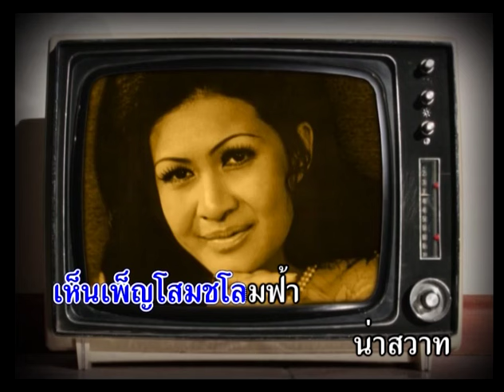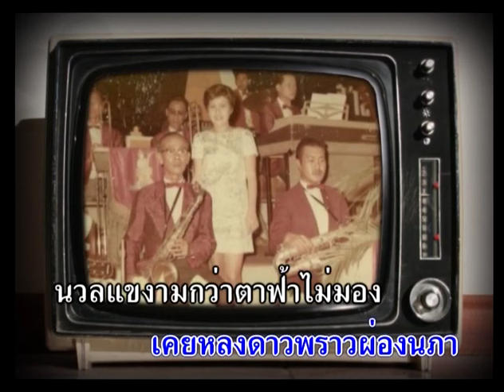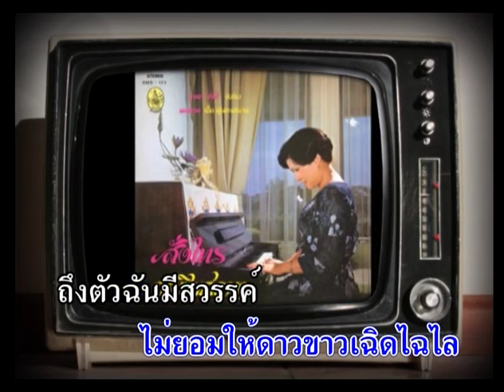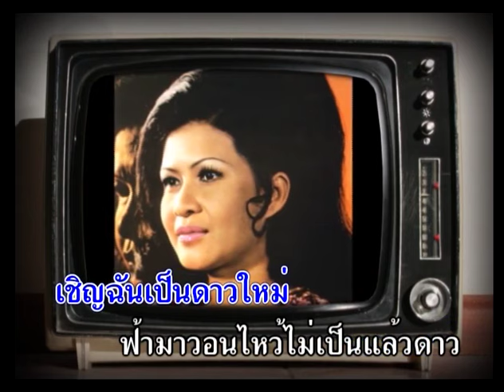ไม่ขอเป็นดาว - บุษยา รังสี ( สุนทราภรณ์ Suntaraporn | Official Master ต้นฉบับเดิม Original ) KARAOKE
เพลง : ไม่ขอเป็นดาว
ศิลปิน : บุษยา รังสี
อัลบั้ม : สุนทราภรณ์ แฟนคลับ บุษยา รังสี
คำร้อง : ธาตรี
ทำนอง : เอื้อ สุนทรสนาน

เห็นเพ็ญโสม ชโลมฟ้าน่า...สวาท
ดาวน้อยเคยดารดาษ แสงเดือนสะอาด สาดดาวลับตา
ทรวงฟ้าเอย เคยหลงดาว พราวผ่องนภา
นวลแขงามกว่า ตาฟ้าไม่มอง ปล่อยให้หมองทรวงดาว

เห็นทรวงฟ้ากว้าง หมื่นดาวนาง สำอางวับวาว
แม้นเดือนสกาว ไม่ยอมให้ดาว ขาวเฉิดไฉไล
ถึงตัวฉัน มีสวรรค์ ลอยมาใกล้
เชิญฉันเป็นดาวใหม่ ฟ้ามาวอนไหว้ ไม่เป็นแล้วดาว